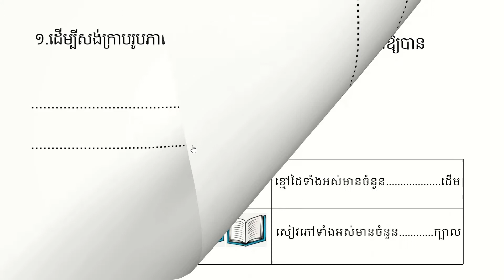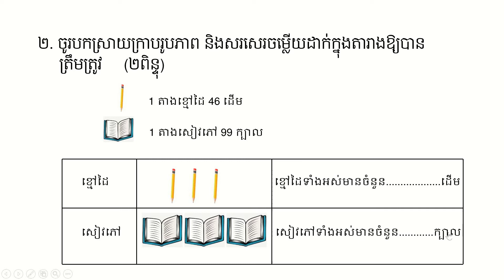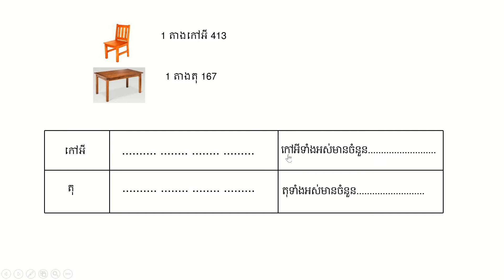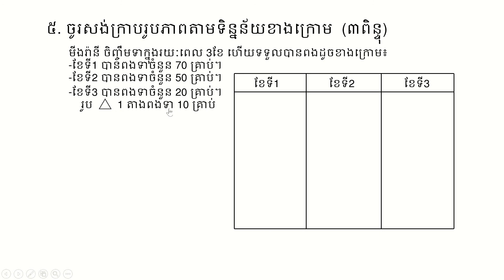កិច្ចការ ថ្នាក់ទី៣ គណិតវិទ្យា S2 14 មេរៀនទី១៣ “ក្រាបរូបភាព“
Khmer, Mathematics,
Teacher, and Student.